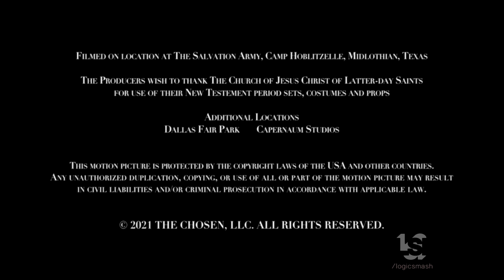Out of Order/Angel Studios (2021)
From "The Chosen".